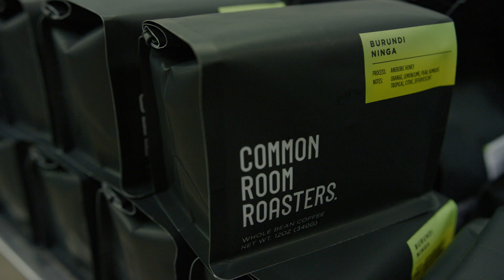The Power of Perfect Pairing: Specialty Coffee & State-of-the-Art Equipment | Common Room Roasters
At Common Room Roasters, we know it’s the little details that make all the difference. From state-of-the-art espresso machines to precision grinders, we’re committed to helping you elevate your coffee experience. Get in touch and let’s make every cup exceptional.